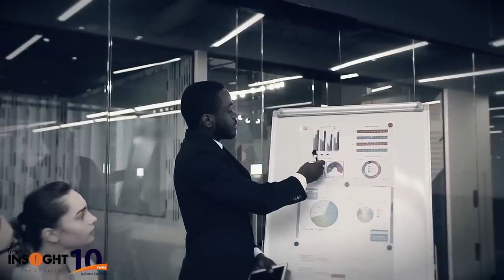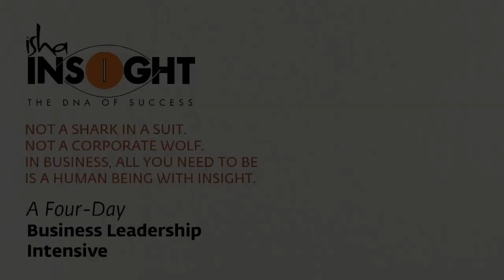3 Qualities That Make A Great Leader | Sadhguru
Sadhguru talks about the three I’s that are needed to become a successful leader in any realm of life.